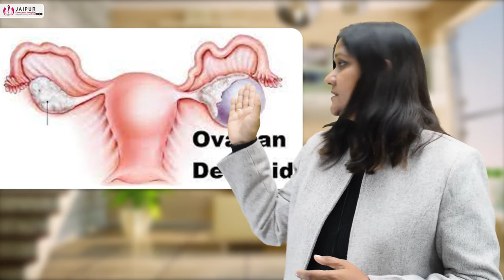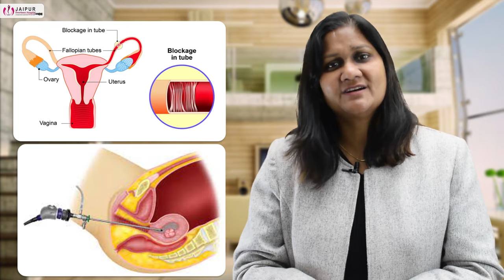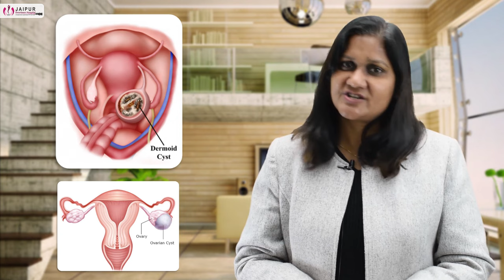Pregnancy after Dermoid Cyst operation | अण्डेदानी में गांठ का इलाज के बाद गर्भ धारण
Pregnancy after Dermoid Cyst operation | अण्डेदानी में गांठ का इलाज के बाद गर्भ धारण  | Dr Sushila Saini

Ovarian cysts are fluid-filled sacs or pockets in an ovary or on its surface. Women have two ovaries — each about the size and shape of an almond — on each side of the uterus. Eggs (ova), which develop and mature in the ovaries, are released in monthly cycles during the childbearing years.

किसी भी महिला के लिए उसका अंडाशय बहुत महत्वपूर्ण अंग होता है, अंडाशय महिला के प्रजनन अंग के दोनों तरफ होता है जो महिला को माँ बनने में मदद करता है, पर अक्सर हार्मोन असंतुलन के कारण अंडाशय में सिस्ट या गांठ बन जाता है जिसे ओवेरियन सिस्ट कहते हैं, बहुत से महिलाओं को तो ओवेरियन सिस्ट के लक्षण, ओवेरियन सिस्ट का ट्रीटमेंट, ओवेरियन सिस्ट के कारण, ओवेरियन सिस्ट क्यों होता है, अंडाशय में सिस्ट के लक्षण, अंडाशय में सिस्ट के कारण, अंडाशय में सिस्ट को निकालने का तरीका, अंडाशय में सिस्ट का उपचार, अंडाशय में गांठ के लक्षण, अंडाशय में गांठ का इलाज, अंडाशय में गांठ के उपाय, अंडाशय में गांठ का होना, अंडाशय में गांठ क्यों होता है, अंडाशय में गांठ होने पर क्या करें, अंडाशय में पानी की गांठ क्यों होती है आदि के बारे में पता भी नहीं होता पर अब चिंता की कोई बात नहीं